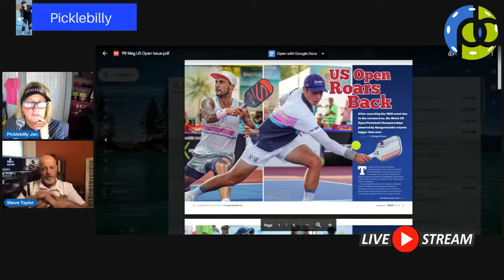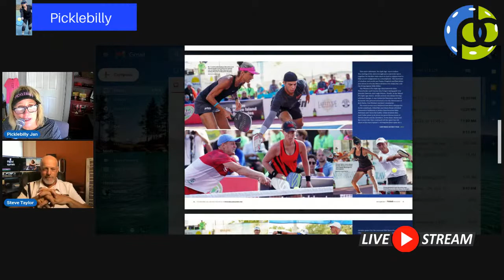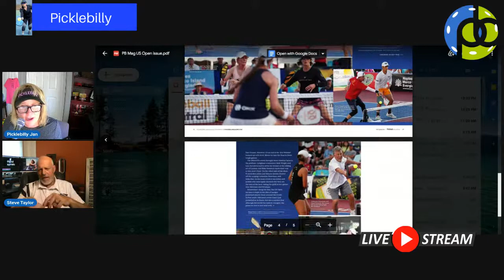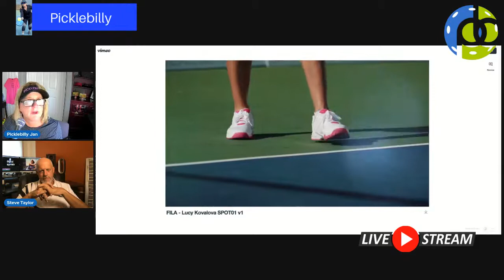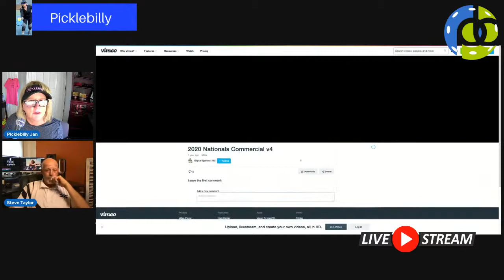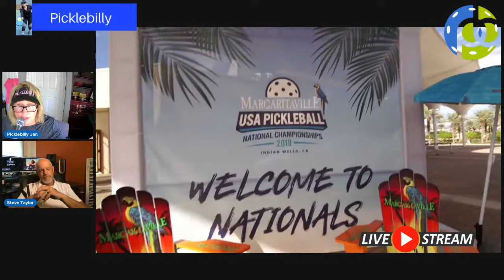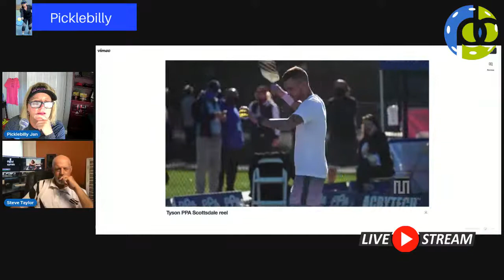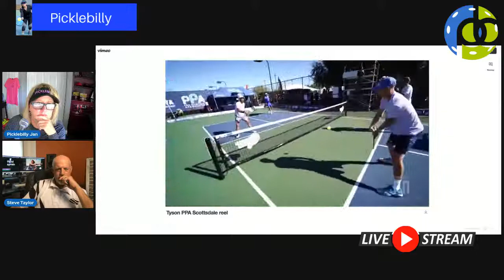Steve Taylor's Artistry: Digital Spatula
I first became delighted with Steve's sharp, crisp pickleball images which grace the covers of numerous publications.  Besides being an avid pickleball player, Steve's company Digital Spatula specializes in media motion graphics and video post production . With over 25 years of film and video experience, Steve's passion for creating compelling visuals have garnered him high-profile clients like Sony, ESPN,  BMW and more recently the PPA tour.  In today's interview we'll hear about Steve's background, his history with music and television;  we'll check out his artistry and hear the philosophy behind his creations.  Finally, we talk about pickleball, how he trains and one tip you've probably never heard before!

Here are some highlights of Steve Taylor's background:
Hired by various companies to produce video promos and shoot photos including:

 - FILA
 - USA Pickleball
 - PPA Tour
 - APP Tour
 - Takeya
 - Acacia
 - Prince
 - Pickleball Magazine
 - Selkirk Sport
 - Indian Wells Tennis Garden / Deserrt Champions
 - Engage Pickleball
 - LevelUP Pickleball Camps

Official video and photo producer of USA Pickleball Nationals since 2018
Official Photographer of 2021 US Open
Co-owner / Producer of CoachME Pickleball with Morgan Evans
Published Writer and Photographer for Pickleball Magazine
Cover photo and 9 page photo essay in PB Mag 2021 US Open issue
Product Tester for Wilson Pickleball